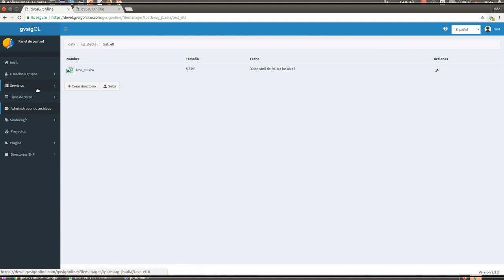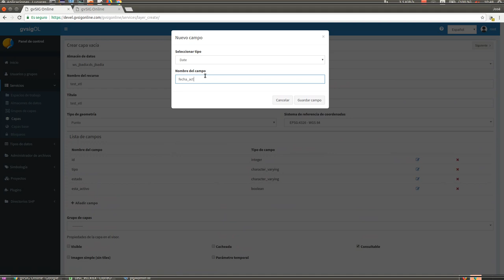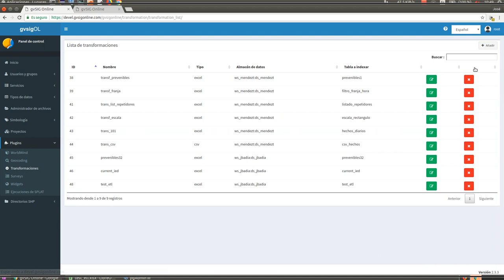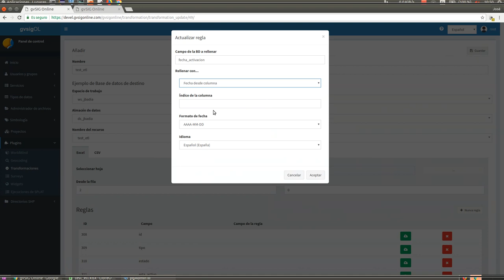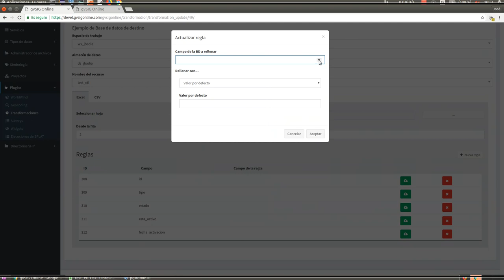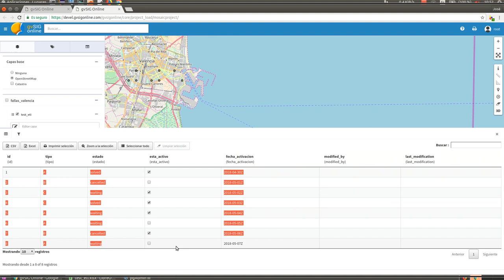ETL en gvSIG Online